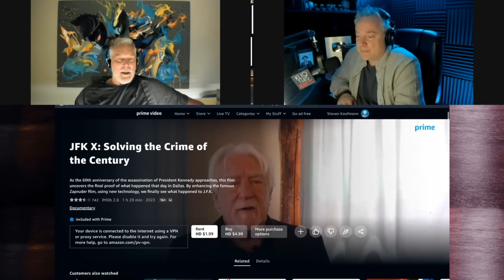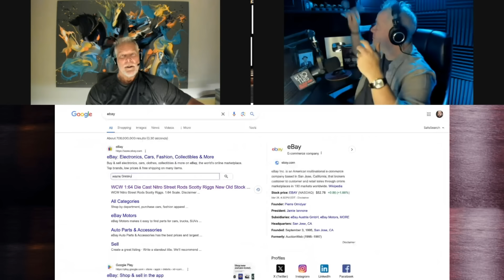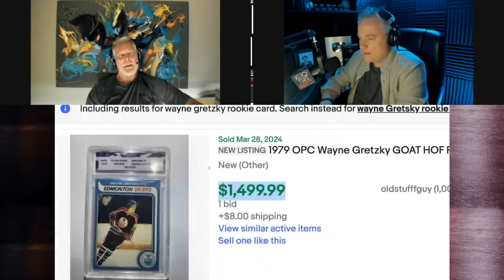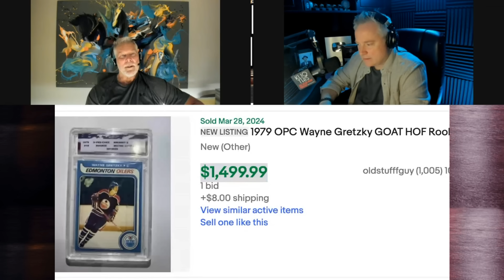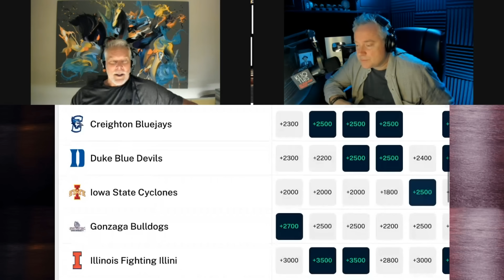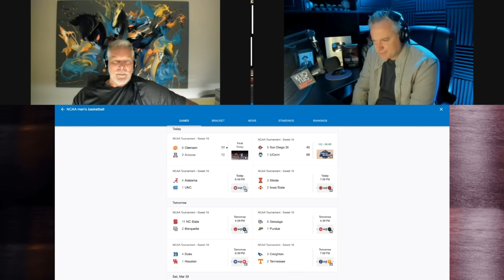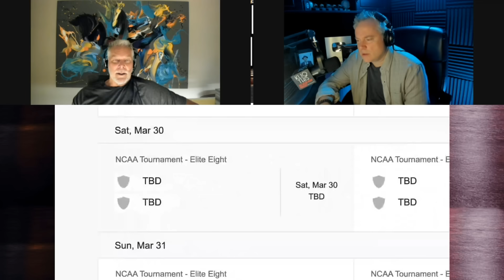Kliq This #091: Back and To The Left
🎙️ Journey back in time with Kevin Nash and Sean Oliver in a thought-provoking episode of Kliq This titled "BACK AND TO THE LEFT." This episode plunges into the murky waters of one of history's most debated events – the Kennedy assassination. With the blend of humor and curiosity that only Nash and Oliver can deliver, they dissect a variety of theories surrounding that fateful day in Dallas, navigating through the labyrinth of conspiracy theories with a fresh lens. From discussing a compelling documentary they stumbled upon to examining the technicalities of the Zapruder film and the infamous "back and to the left" moment, Kevin and Sean engage in a riveting dialogue that challenges the official narrative. They also touch upon the implications of such conspiracies on public trust and how these narratives have evolved over the years. Tune into Kliq This for an episode that not only entertains but invites you to question the stories we are told.

Get Blitzed-Save 15% at Get-Blitzed.com by entering the code KLIQ at checkout.

00:00 Kennedy Assasination
12:50 What do THEY not want you to know?
13:01 The Friendly Fire Theory
18:02 ALL the reasons JFK could have been murdered
22:53 On the way back from a holiday in Poland
23:09 please give a raise to whoever wrote the description for this episode.
28:53 "4 out of 5 doctors who smoke smoke Camel brand cigarettes.  Shouldn't you?"
33:02 Is WWE getting Edgier?
35:50 CM Punk commentating?
37:11 Portofinos
38:51 How early is too early for dinner?
44:22 Wayne Gretzky Rookie Card
46:12 Nash’s low spending
48:40 Nash’s Wife’s hip
01:11:52 Kevin Nash at a Wal-Mart
01:21:55 Selling his Bronco
01:24:57 BREAK BLUECHEW
01:26:38 DEAR SEXY: NOT GUILTY AS CHARGED
01:30:47 DEAR SEXY WIFE OF A MAN WITH A "SECRET"
01:33:46 March Sadness FINAL FOUR
01:36:40 NASH has IOWA STATE
01:41:46 BREAK Get Blitzed
01:48:28 ASKNASH
01:48:54 Legends House 2
01:51:24 Walt Disney World trip
01:53:31 Legends Panel
01:55:16 Making fun of Toupes’
01:58:02 Good Foley Stories
02:01:18 Jobbers
02:02:03 Price is Right
02:04:17 Getting H-Bombed
02:08:55 Keep taking Xanax
02:11:25 OUTRO